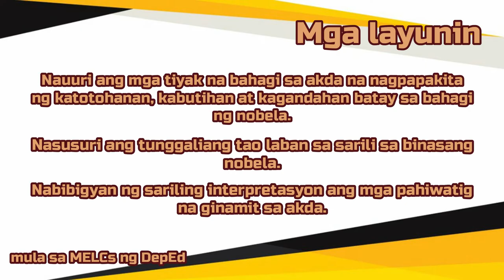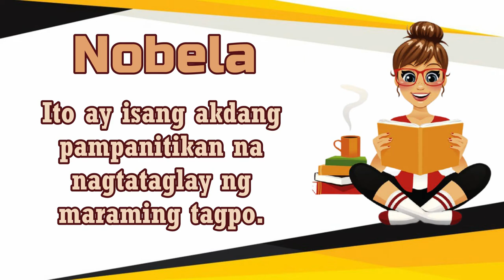Filipino 9-Aralin 3: Nobela (Ang Paghuhukom) MELCs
Filipino 10
Aralin 3: Nobela (Ang Paghuhukom)
MELCs